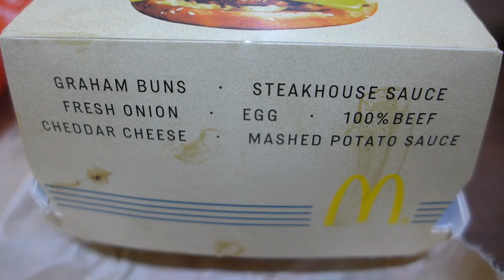"Double Beef Hamburger" McDonald's Japan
McDonald's Japan
American Vintage
Double Beef Hamburger